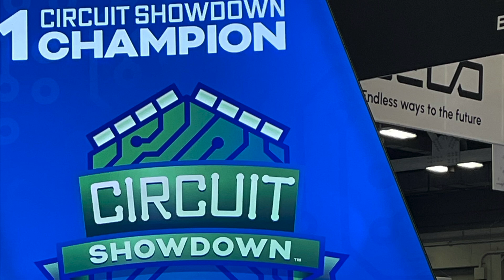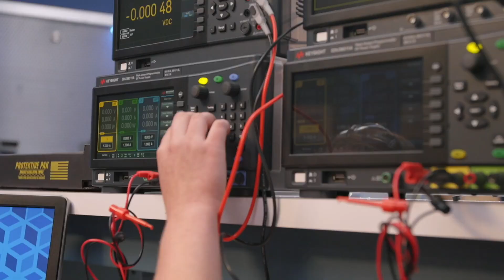I Just Found the Best Reality Show on YouTube!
We got to host the newest reality show on YouTube for Engineering - Circuit Showdown! Have you had a chance to watch it yet?